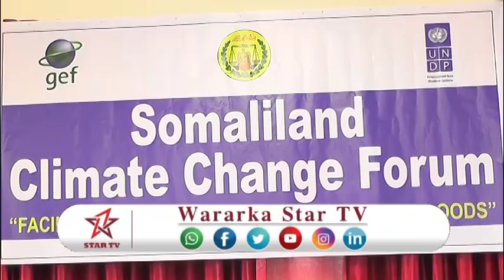DAAWO SHIRWEYNE LAGAGA HADLAAYO IS BADALKA CIMILADA OO HARGEISA KU SOO DHAMAADEY